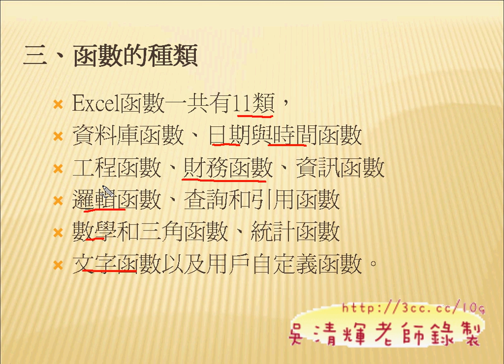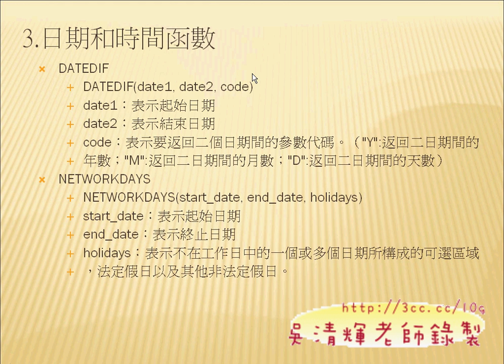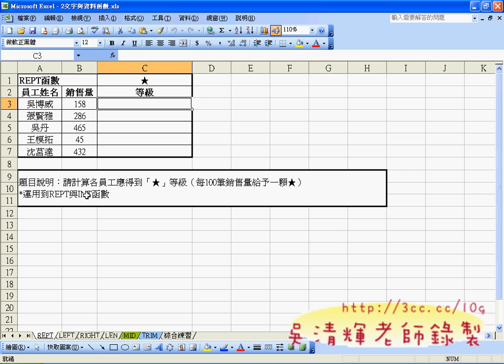03_下載檔案與簡報說明(EXCEL VBA教學)3.avi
吳老師  100/9/21

01_簡報說明01
02_課程問卷結果說明
03_下載檔案與簡報說明
04_REPT函數
05_REPT函數雲端試算表
06_雲端試算表多人存取
07_LEFT函數
08_Right函數
09_LEN函數
10_MID函數
11_TRIM函數
12_綜合練習